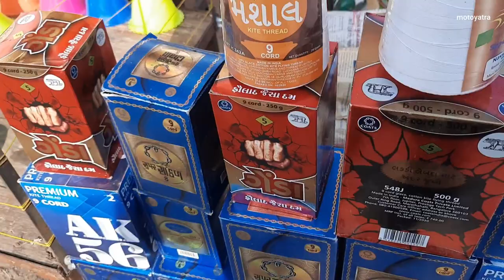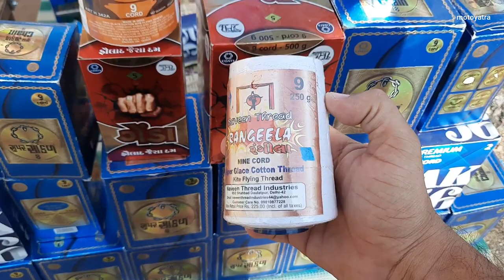Makar Sankranti ( Uttarayan ) Special Kite Festival In Vadodara.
Namskar Dosto ek alag hi tarike ka mahol hota hai yaha 14 and 15 Jan ko or hand made manje se udaye jate hai patang wo hi details apse share ki hai Hope ye alag wali Makar Sakaranti apkko Pasand aaegi.